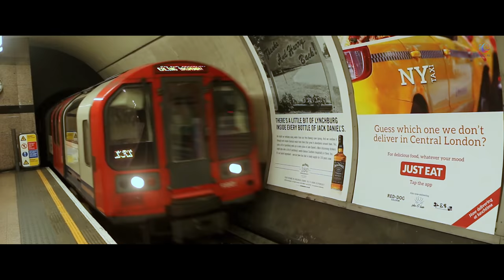INTU MINTU LONDON MA OFFICIAL TRAILER | DHIRAJ MAGAR | SAMRAGYEE RL SHAH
IN CINEMAS 21 ST SEPTEMBER 2018/ASHOJ 5  2075

Sharing the Official trailer of INTU MINTU LONDON MA Starring Dhiraj Magar, Samragyee RL Shah, Saruk Tamrakar, Vijay Lama,Arjun Shrestha, Dil Bhushan Pathak, Ruby Rana and Bibek Limbu in lead roles and many others, directed by Renasha Bantawa Rai. Produced by Prabhu S.J.B. Rana, Prajjwal S.J.B. Rana.

For Caller Tunes For London Ma:

For NTC CRBT CODE: 0777109
SMS based subscription:
SMS Type sub 0777109 and send to 1455
Dial *9 to Copy

For NCELL PRBT CODE For London Ma: 70215975
From IVR:  Dial 17117 and follow the instructions to choose your favorite tone.
From SMS:  Type PRBT Tonecode and send to 17117
From USSD:  Dial *17117#

For SMART CELL CRBT CODE For London Ma: 50112071
To directly activate CRBT, please dial '*171*ToneCode#'

For UDAYO HAWALE Caller Tunes:

For NTC CRBT CODE: 0775803
SMS based subscription:
SMS Type sub 0775803 and send to 1455

For NCELL PRBT CODE: 70215528

For SMART CELL CRBT CODE: 50111977

To Buy or Listen to "UDAYO HAWALE" by HERCULES BASNET & NIKHITA THAPA pls follow the

To Buy or Listen to "THAHAI BHAYENA" by SWOOPNA SUMAN pls follow the smart

Movie - INTU MINTU LONDONMA
Starring - DHIRAJ MAGAR/SAMRAGYEE RL SHAH/SARUK TAMRAKAR/ VIJAY LAMA/ARJUN SHRESHTHA/ DIL BHUSAN PATHAK/ RUBY RANA SHAH/BIBEK LIMBU/ SUNITA THAKUR SHRESTHA/ SUNISHA BAJGAIN/ / JEMIMA TOMS/ ANDREW MULLAN/ MELISA GURUNG

D.O.P. SHAILENDRA DHOJ KARKI
SOUND DESIGN & MIXING ENGINEER - UTTAM NEUPANE
STORY - RENASHA BANTAWA RAI/PRAJJWAL SJB RANA
SCREENPLAY- ABHIMANYU DIXIT/RENASHA BANTAWA RAI
DIALOGUE - AVASH KARMACHARYA/RENASHA BANTAWA RAI
EDITOR -  KRISHNA BHANDARI

PLAYBACK SINGER -
SUJIL KARMACHARYA / HERCULES BASNET/ NIKHITA THAPA/ SWOOPNA SUMAN/ RAJESH PAYAL RAI/MELINA RAI/ KETAN CHETTRI
PRODUCTION DESIGNER - MENUKA RAI
LINE PRODUCER- ANUP POUDEL
COSTUME DESIGN - YUBI THAPA/ SWORNIM RAI
CHOREOGRAPHER -  BIKRAM LAMA/ ANJEELA KHATRI
BACKGROUND SCORE - SUJIL KARMACHARYA
MAKE UP - DIPU POUDEL/ MONIKA GURUNG
DIRECTION TEAM - FIROJ KHADKA/ VINESH RAJ MAURYA
PRODUCTION MANAGER - SURAJ ACHARYA (NEPAL) / ALESSIO BERGAMO (UK)
PUBLICITY DESIGNER - ANANDA K MAHARJAN
CO PRODUCERS - SUSHMITA JIREL/SULEKHA RAI/BASANTA TAMANG
PRODUCED BY PRABHU S.J.B. RANA/PRAJJWAL S.J.B.RANA
DIRECTED BY RENASHA BANTAWA RAI

Studio - EYECORE FILMS Private Limited

FOLLOW INTU MINTU LONDONMA ON

EYECORE FILMS Pvt. Ltd is the official channel authorized to upload this video. Using of this video on other channels without prior permission will be strictly prohibited. (Embedding to other websites is allowed.